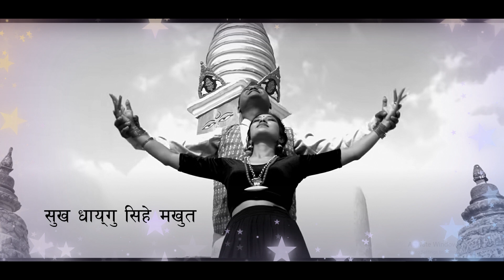Ney Twoney Yataley (Dheba Dataley) II Karaoke Song II Rajkumar Manandhar